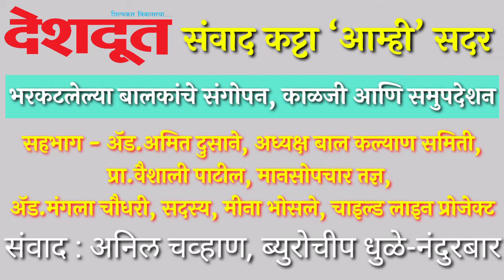Deshdoot amhi sadar संवाद कट्टा ‘आम्ही’ सदर: भरकटलेल्या बालकांचे संगोपन, काळजी आणि समुपदेशन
धुळे | प्रतिनिधी Dhule

देशदूत आयोजित ‘आम्ही’ सदरमध्ये विविध संस्थांच्या पदाधिकाऱ्यांशी संवाद साधला जातो. या सदरात ‘भरकटलेल्या बालकांचे संगोपन, काळजी आणि समुपदेशन’ या विषयावर बाल कल्याण, मानसोपचार तज्ज्ञ, चाईल्ड लाईन प्रोजेक्ट या विभागाशी संबंधीत पदाधिकाऱ्यांशी साधलेला संवाद...